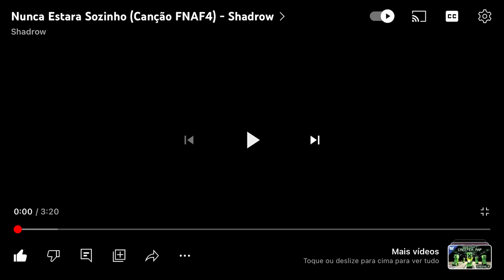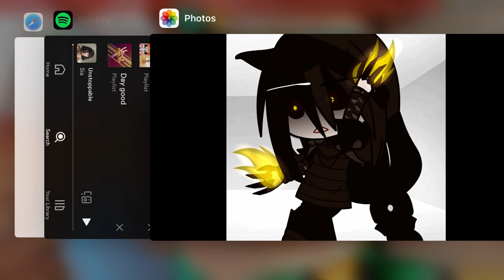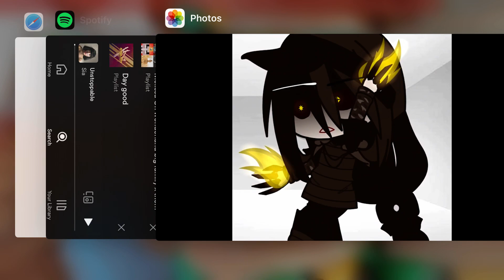The Mimic revange 225